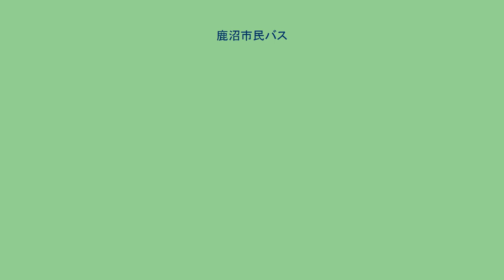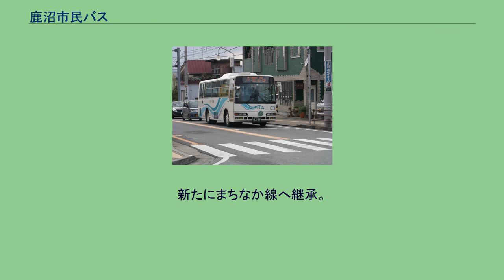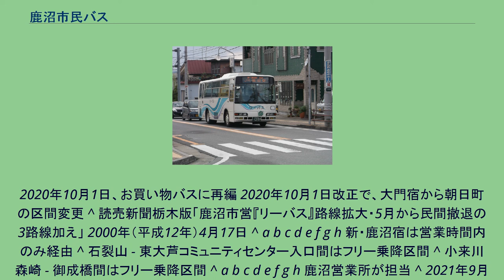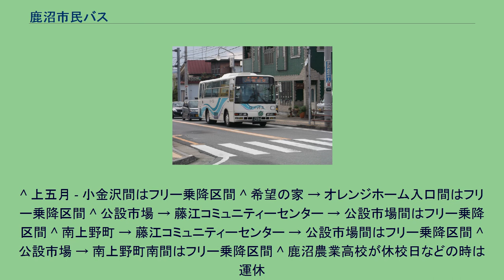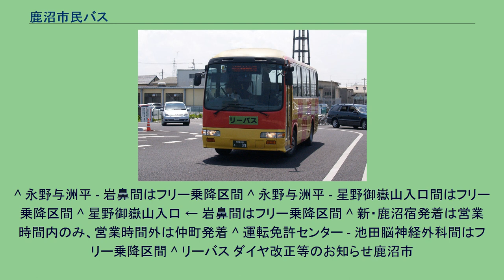鹿沼市民バス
関東自動車_(栃木県)
鹿沼市民バス（新鹿沼駅前にて、2011年5月） なお、この車両は関東自動車宇都宮営業所在籍で、宇都宮市コミュニティバス「みやバス」用車両である。
鹿沼市民バス（鹿沼駅前交差点付近、2014年7月） 鹿沼市民バス（かぬましみんバス）とは、栃木県鹿沼市が運行をしている、同市内各地を結ぶバスである。
愛称はリーバス（leaf town of bus）。
鹿沼市粟野地区(旧粟野町民バス)を含め、山間部を結ぶ区間やかつて一般路線バスが運行されていた市南東部の郊外地区を結ぶ路線が多い。
一部路線は日光市小来川地区を運行する。
リーバスの運行は、1998年に関東自動車が運行していた上久我線が廃止されたことによる代替運行が始まりである。
当初の運賃は全線300円均一であった。
その後、2000年に廃止代替バスとして関東自動車に運行委託していた3路線をリーバス化、この時に現在の運賃制度となる区間制を導入し、上久我線にも適用する。
2006年、粟野町との合併を機に粟野町営バスの路線を引き継ぎ、市民バス「リーバス」として新・鹿沼市が運行主体に、旧粟野町営バス路線の運賃も他のリーバス路線と同様の区間制となり現在に至る。
尚、実際の運行は市から運行を委託された地元バス会社・タクシー会社が行っている。
幾度の路線再編を経て、デマンド方式の「予約バス」に再移行した地域もある。
リーバスが運行されている市北西部の菊沢・板荷方面、南部の南押原方面、粟野地区山間部にも日中は予約バスが運行されており、これらの地域ではリーバスの運行は主に朝夕のみとなっている。
市が各運行会社に補助金を出して委託し、割安の運賃で運行している。
ほとんどの路線では区間制運賃を採用しており、1区間は100円、2区間は200円、3区間は300円と上がっていくシステムである。
最高運賃額は、5区間乗車の500円。
まちなか線は全線100円。
距離制運賃制の古峰原線は、約7.5kmを1区間とし、1区間100円の運賃から距離に応じて100円ずつ加算。
最高運賃額は400円である。
古峰原線は運賃支払いに際して現金の他、共通バスカードも使用出来るが、他路線は現金もしくはリーバス専用回数券での支払いとなる。
路線名に続いて（括弧書き）されているのは、運行を受託しているバス・タクシー会社。
（太文字停留所は、区間便の始発終着の設定がなされている停留所） 過去に運行していた路線は以下のとおり。
2013年（平成25年）4月1日、予約バス定時便化に伴い廃止。
旧粟野町民バス路線。
2011年（平成23年）11月1日、運行形態の大幅見直しを実施。
新たにまちなか線へ継承。
2011年（平成23年）11月1日、運行形態の大幅見直しを実施。
2011年（平成23年）11月1日、予約バス化に伴い廃止。
2011年（平成23年）5月1日、予約バス完全移行に伴い廃止。
2010年（平成22年）11月1日、運行区間を変更。
南押原地区と北押原地区の一部をオンデマンド路線化、新たに南押原線へ継承。
2010年（平成22年）11月1日に廃止。
2010年（平成22年）11月1日、運行区間を変更。
北押原地区（奈佐原町、樅山町の一部（大門宿より南部）、上奈良部町、下奈良部町、日光奈良部町）の一部をオンデマンド路線化、公設市場線へ継承。
2010年（平成22年）11月1日、運行区間を変更。
北押原地区（奈佐原町、樅山町の一部（大門宿より南部）、上奈良部町、下奈良部町、日光奈良部町）の一部をオンデマンド路線化、鹿沼南高校線へ継承。
2010年（平成22年）11月1日、永野地区をオンデマンド路線化、永野与州平線へ継承。
2020年10月1日、お買い物バスに再編 2020年10月1日改正で、大門宿から朝日町の区間変更 ^ 読売新聞栃木版「鹿沼市営『リーバス』路線拡大・5月から民間撤退の3路線加え」 2000年（平成12年）4月17日 ^ a b c d e f g h 新・鹿沼宿は営業時間内のみ経由 ^ 石裂山 - 東大芦コミュニティセンター入口間はフリー乗降区間 ^ 小来川森崎 - 御成橋間はフリー乗降区間 ^ a b c d e f g h 鹿沼営業所が担当 ^ 2021年9月までは平和タクシーが運行
^ 運転免許センター - 鹿沼脳神経外科間はフリー乗降区間 ^ 午前10時から午後3時台および下り最終便は花木センター - 新...